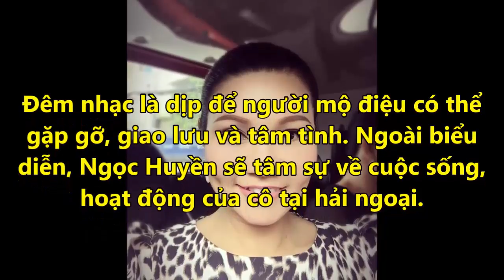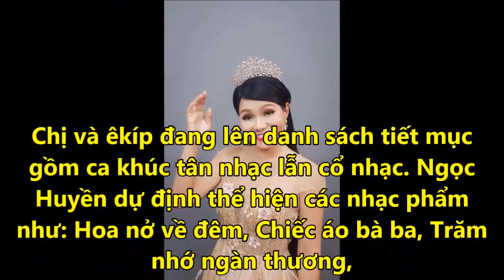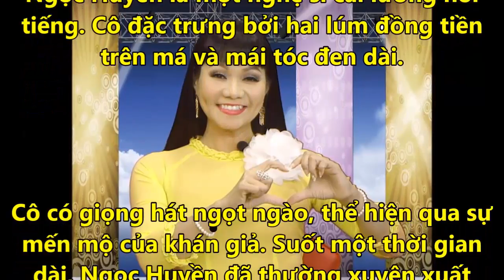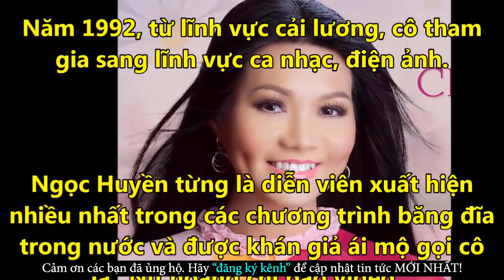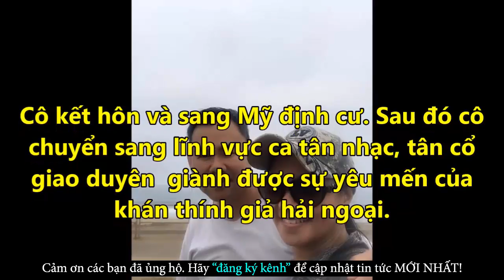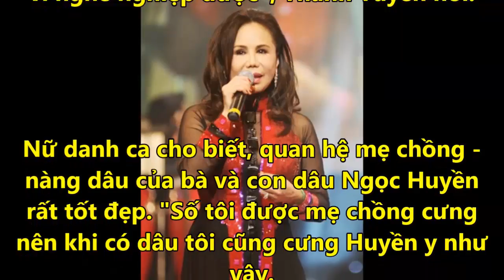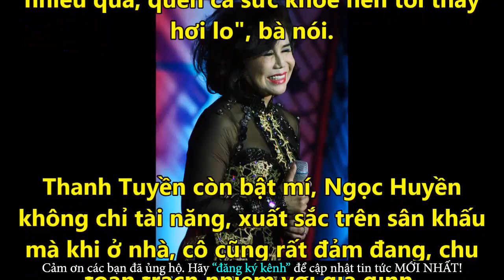Ngọc Huyền Bật Khóc Vì Phải CHỊU ĐỰNG NỖI ĐAU QUÁ LỚN Suốt Ngần Ấy Năm - Tin Tức Online Mới Nhất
✪ Click để xem những Tin Tức Online HOT Mới Nhất tại